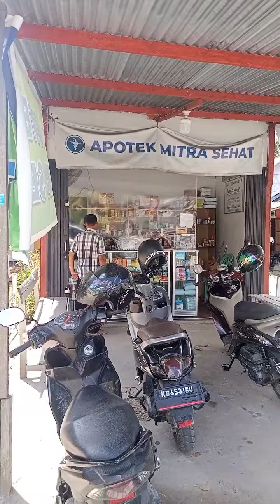Jalan jalan di kabupaten Sambas!! Khadijah Paloh"@"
Jalan jalan di kabupaten Sambas sambil mengurus berkas di kantor capil#
Khadijah Paloh"@"